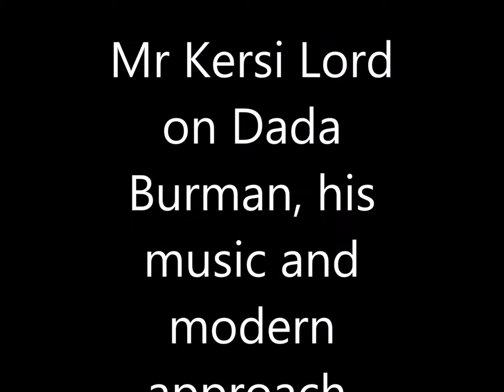Kersi Lord on S.D. Burman's Modern Approach and Pyaasa Songs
Dada S. D. Burman, one of the most innovative and popular composers of the Hindi film industry, has many admirers all over the world including Kersi Lord who fondly reminiscences about Dada in an interview with Moti Lalwani on Dec 27, 2014.

Living Legend Kersi Lord, son of another legend Cawas Lord, was born on February 14 1935 and has been associated with Hindi Film Industry for over 60 years. He has played for almost all the music directors and is known for a number of innovations in the Indian film industry. He has played for both Dada Burman and son RD Burman. For more on Kersi Lord, one may visit his official website maintained by his daughter Ms Jasmine Lord.